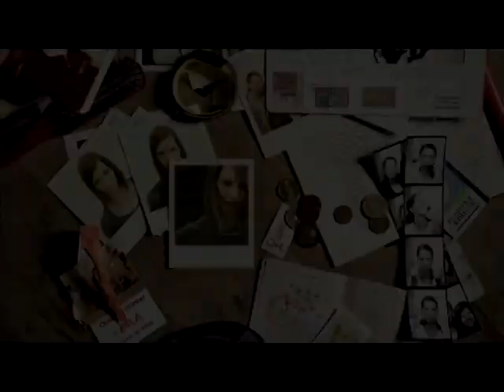christina stürmer was wirklich bleibt